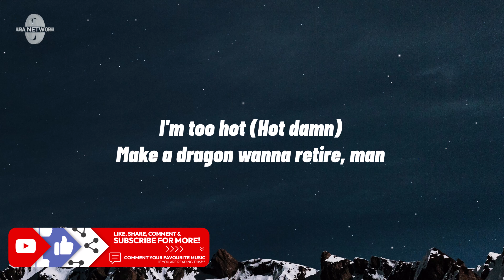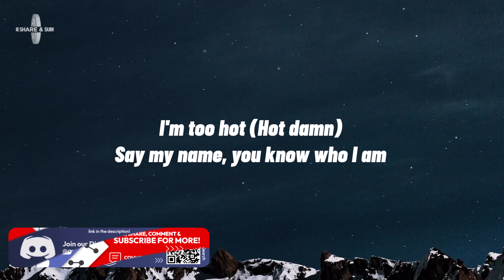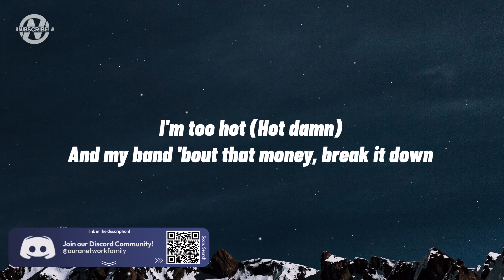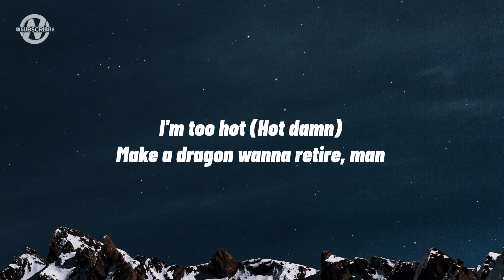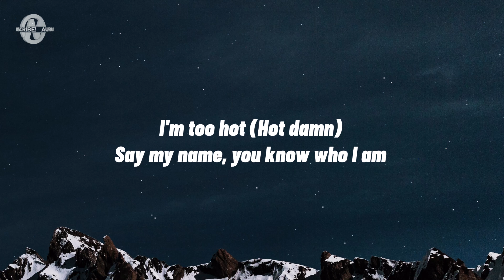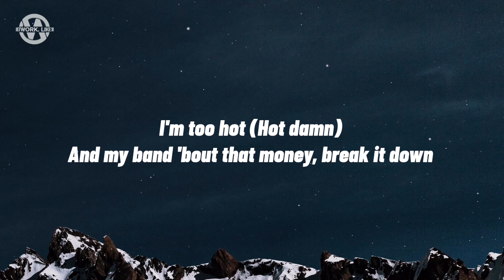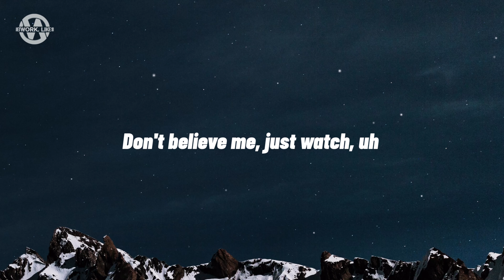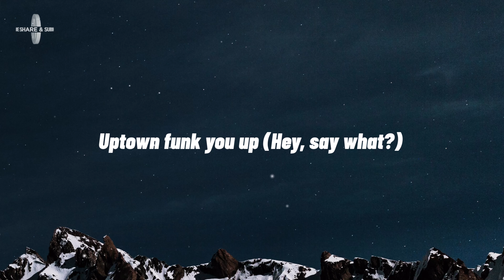Mark Ronson - Uptown Funk (Lyrics) ft. Bruno Mars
Lyrics for "Mark Ronson - Uptown Funk"

[Post-Chorus]
Doh
Doh
Doh-doh-doh, doh-doh-doh, doh-doh (Ah!)
Doh-doh-doh, doh-doh–

[Post-Chorus]
Doh

Doh
I said Uptown Funk you up, Uptown Funk you up
Jump on it (Doh-doh-doh, doh-doh-doh, doh-doh)
If you sexy then flaunt it (Doh-doh-doh, doh-doh-doh, doh-doh)
If you freaky then own it (Doh-doh-doh, doh-doh-doh, doh-doh)
Don’t brag about it, come show me (Doh-doh-doh, doh-doh-doh, doh-doh)
Come on, dance (Doh-doh-doh, doh-doh-doh, doh-doh)

Mark Ronson, Bruno Mars, Mark Ronson Latest, Uptown Funk Lyrics, Uptown Funk Lyrics Video